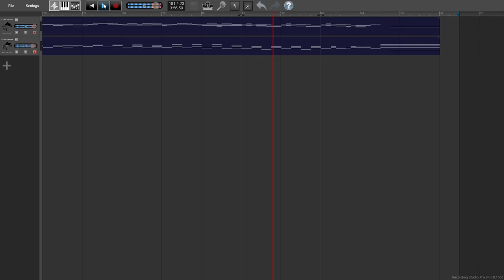Starfruit Rag (Improved Version) by Marc Moore (2015-2022, Ragtime Piano)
An original rag by Marc Moore (me), started in ~2015 and finally finished in 2022. I wrote this rag on piano, but found a digital recording was the easiest way to get a piano-roll-like recording true to the way I wanted it to sound. Links to sheet music and midi files below.

Starfruit Rag was one of my absolute first attempts at composing a rag back when I was in high school, but it was fairly barebones as originally written (the old version is posted on my channel as well). It's been quite a while, but I was finally able to finish it. The name was chosen in the spirit of Scott Joplin's Pineapple Rag and Peacherine Rag, and there are some parts after the key change that are closely inspired by them, as well as other transitions inspired by James Scott's Kansas City Rag.

Feel entirely free to make a recording of this song, just please give credit if you do!)